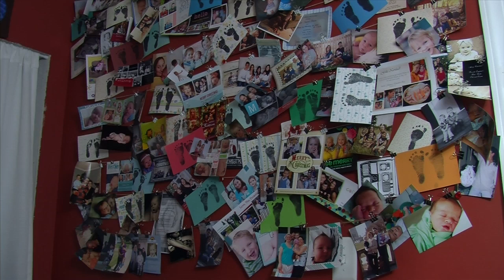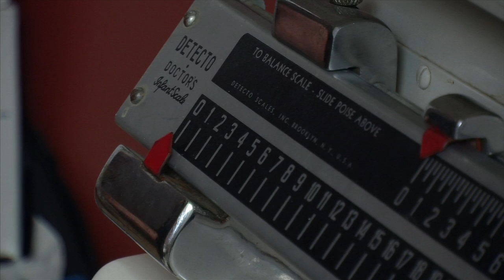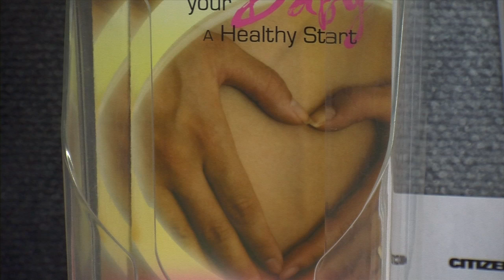Delivering Diversity: Midwife Brings Bi-Lingual Care